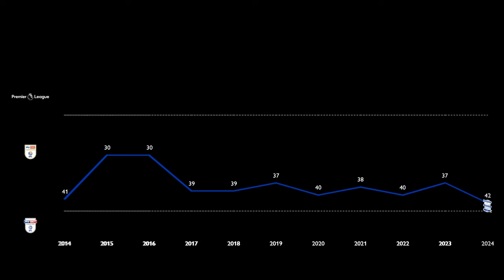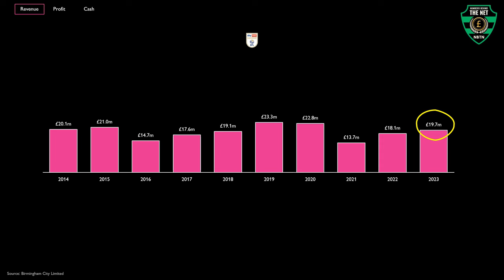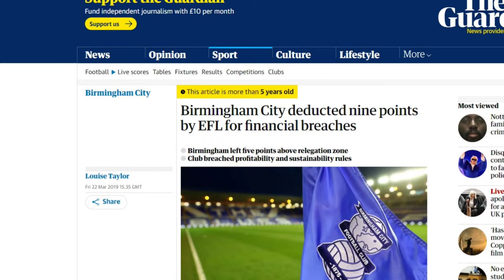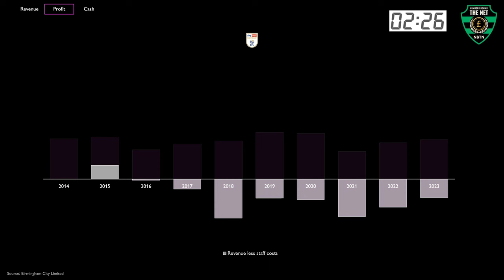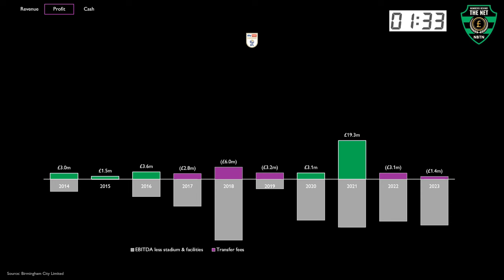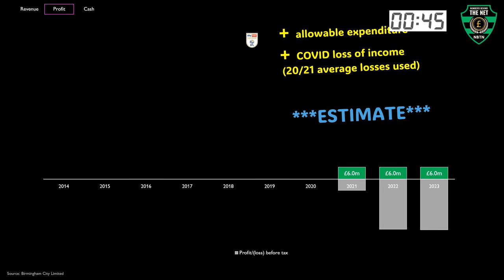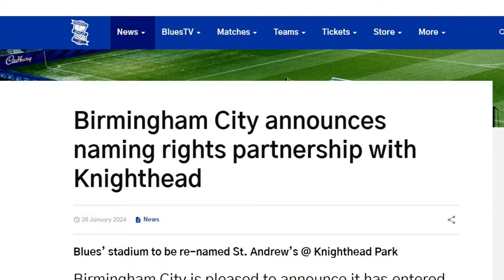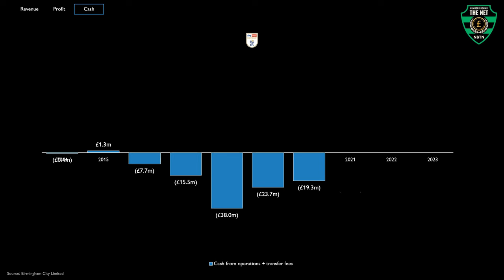Birmingham City: financial boom or bust???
Points deductions, relegation & 3 different owners in a decade. are Birmingham City at risk of Championship profit & sustainability rules???

In this video, we dive into the financial saga of Birmingham City as we track the Blues financial health through the Championship, up until their most recent takeover and relegation to League 1

Don't miss out on the numbers behind the net, as well as all the ups and downs occurring at St Andrews!

00:00 Intro
01:20 Revenue
02:33 Profit
05:08 FFP/PSR
06:43 Cash